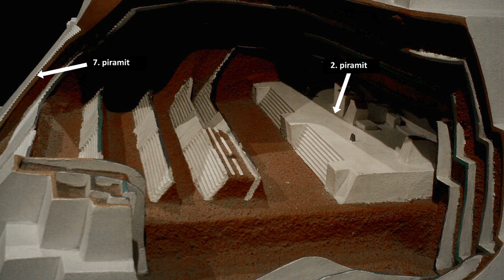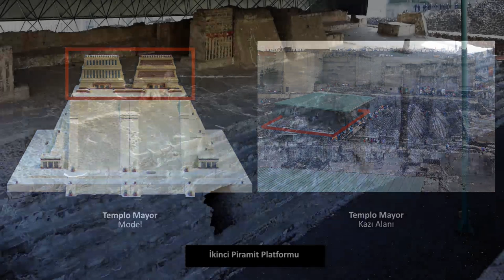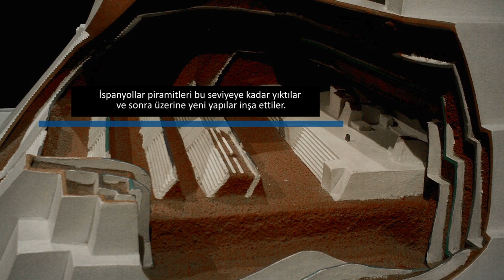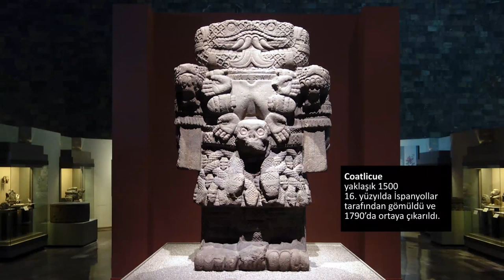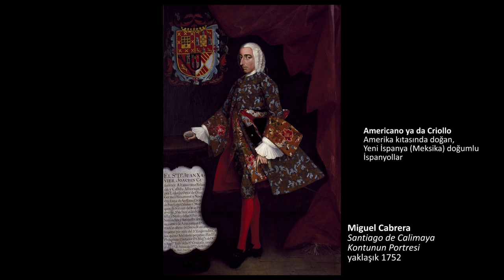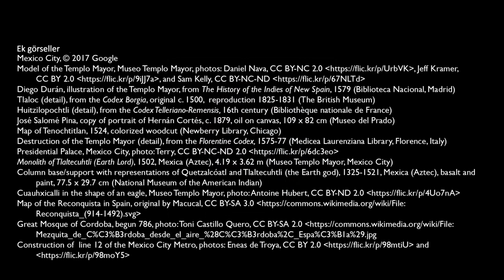Aztek Geçmişini Gün Işığına Çıkarmak: Templo Mayor'un Yıkılması (Sanat Tarihi)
Unearthing the Aztec past, the destruction of the Templo Mayor